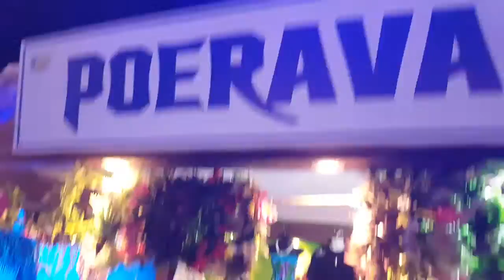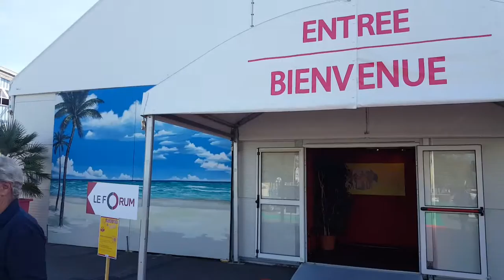Théo SULPICE présente la foire de la Rochelle du 26 Août au 4 Septembre 2016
Une foire dont la Polynésie est invitée d'honneur constitué d'un village polynésiens avec la présence des exposants du monoï de Tahiti des produits cosmétiques du jus de fruit Rôtui de Tahiti textile chemise paréo polynésien le tatouage marquisien les perles de Tahiti les paniers en pandanus des Australes et le spectacle du célèbre ballet Tahiti Marquises de Théo SULPICE